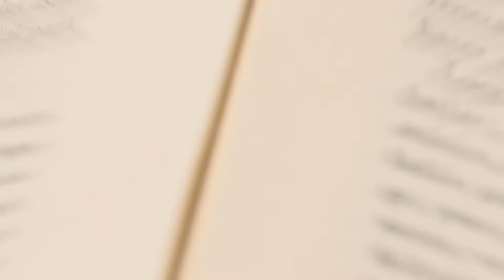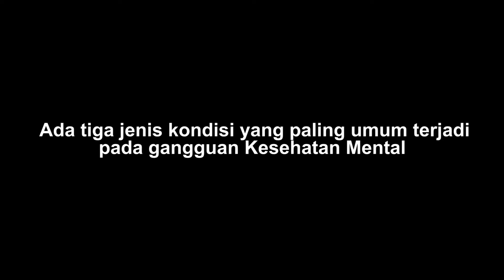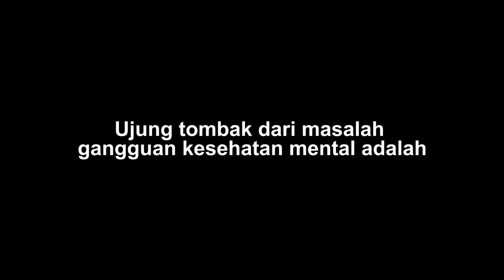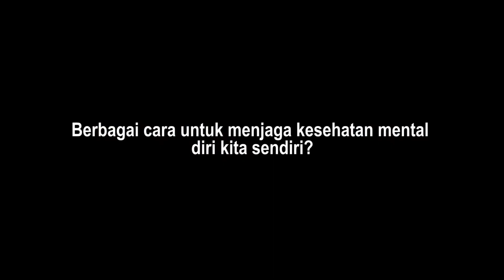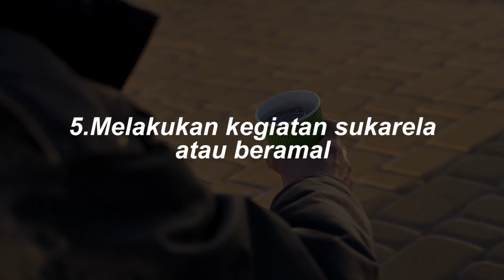Tanpa kita sadari kita sedang mangalami gangguan kesehatan mental!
Assalamualaikum Sobat DASMED...

Jika jiwa seseorang sehat, maka tubuhnya juga akan sehat, begitu pula sebaliknya . Kesehatan satu kesatuan yang mencakup fisik, mental, dan sosial. Itulah mengapa kita tidak bisa menyepelekan pentingnya kesehatan mental.

Menurut WHO orang yang sehat secara mental jika ia dapat menyadari kemampuannya, dapat menangani stres dalam kehidupan sehari-hari, dapat bekerja dengan produktif, serta dapat berkontribusi untuk sekitarnya.

Kami juga menjual berbagai Peralatan Kesehatan yg bisa anda cari di link dibawah ini :